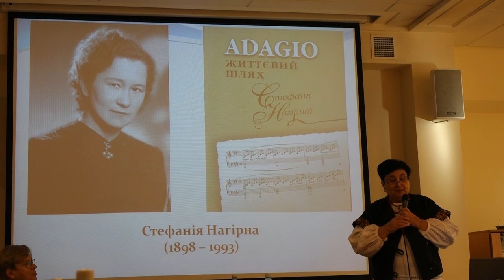Musica Galiciana - prof. dr Hanna Karaś - 3